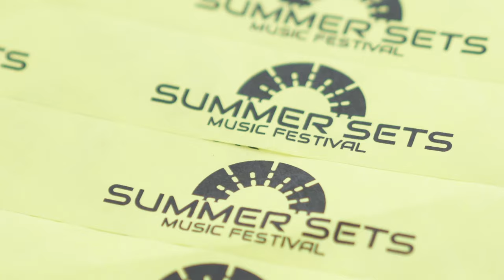Summer Sets Music Festival 2020 - After movie (Oxford, New Zealand)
Here it is! The official after movie for Summer Sets 2020 💥

Big shout out to Irish Scott and his team for putting on another great festival and having us along to capture all the hype! Big ups to SPM with Matt Jordan for the entertainment in front of the camera 🎥👌- Crowd chat video still to come..

TREi, 𝙁𝙖𝙞𝙧𝙗𝙧𝙤𝙩𝙝𝙚𝙧, Jabz McLoud, The Settlers, Greeen, Evil Empire  🎧